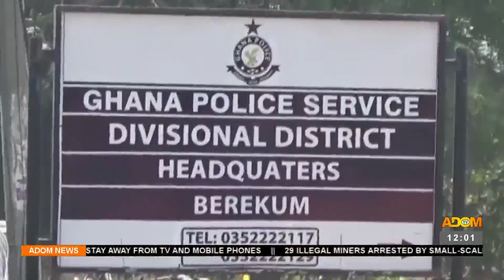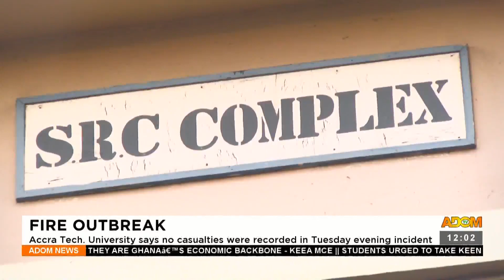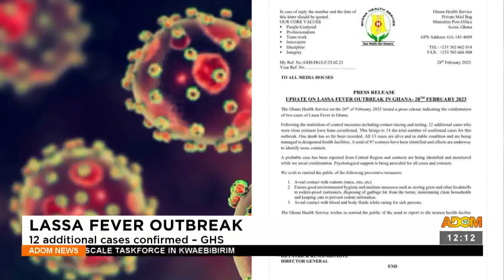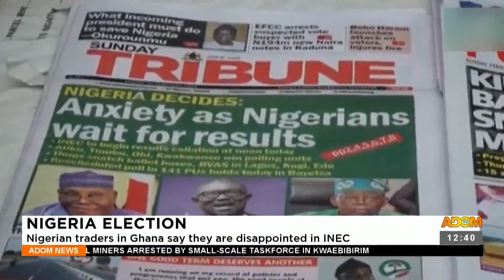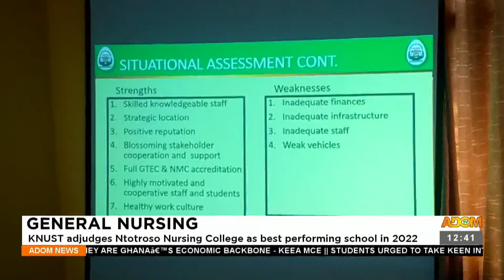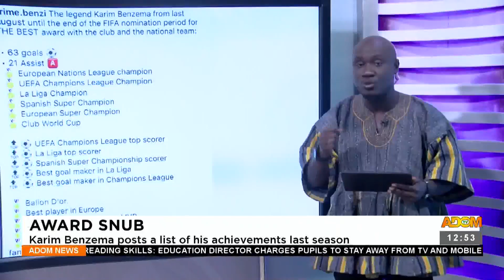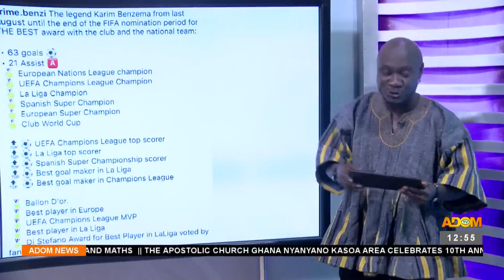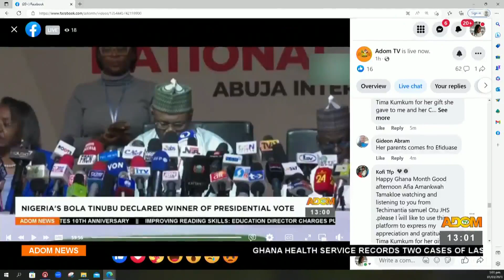Premtobre Kasee on Adom TV (01-03-23)